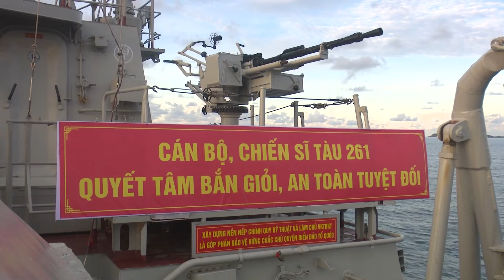Lữ đoàn 127, Vùng 5 Hải quân kiểm tra bắn đạn thật trên biển